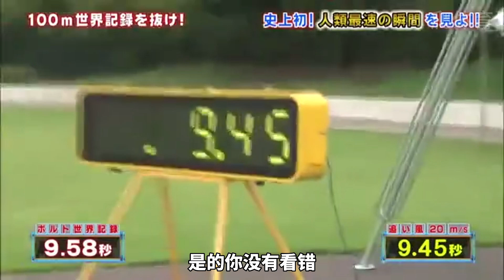9秒45！加特林9秒45碾壓世界紀錄，德格拉塞獲得五虎體驗卡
是的你沒有看錯，加特林以9秒45的成績完成了一場百米比賽，大幅度超越博爾特的9秒58世界紀錄，只不過是在八級大狂風下